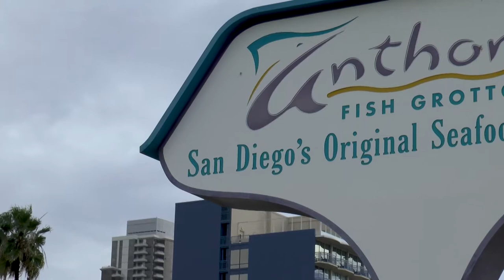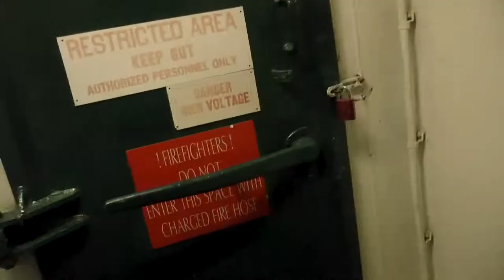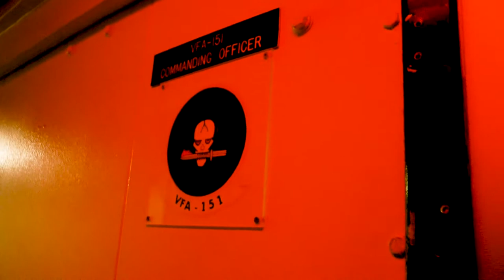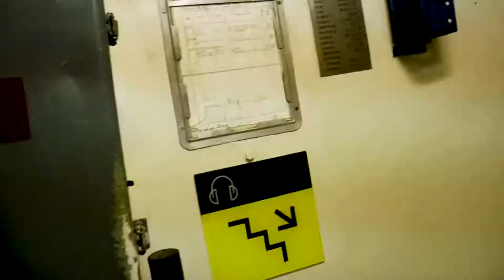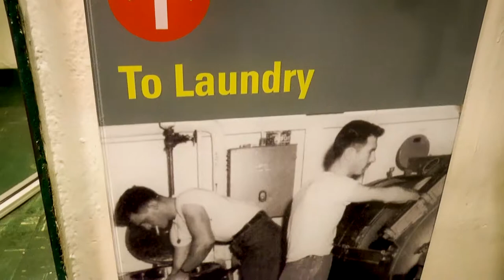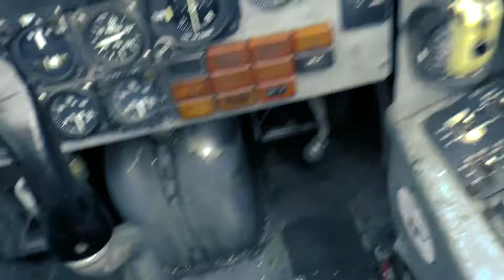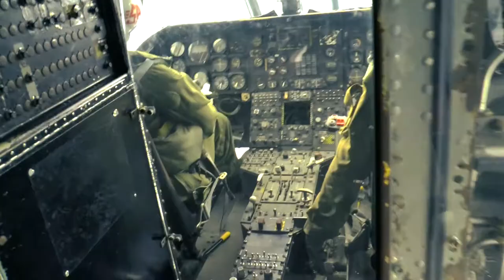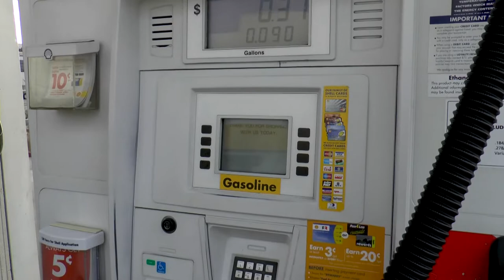Maritime Museum in San Diego - USS MARINE SHIP - Vlog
A danish family is about to enter the famous hangar ship at the pier at San Diego harbor in California USA.

Filmed with Panasonic HC-X920
Edited with Adobe Premiere and Adobe After Effects
Stock footage provided by Pond5
Sound design provided by Videocopilot
Learned by Lynda, Film Riot, RedGiant and Videocopilot